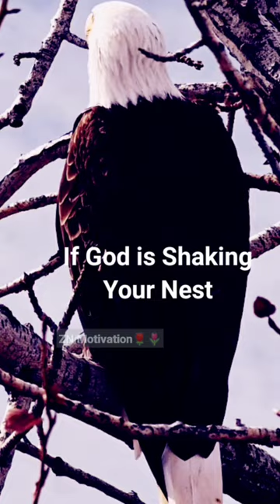Always Remember 🔥😈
Motivation shorts
Motivation shorts video
Motivation short video kase banae
Motivation short movie
Motivation short in English
Motivation shorts channel
Motivation shorts for success
Motivation short film
Motivation video
Motivation video kase banae
Always remember when God is shaking Your nest
always remember when
always remember when karaoke
always know if the justice is worth the sequeeze
always remember when remix
always remember when they doubted you
always remember us this way
when God is shaking Your nest
when God is silent by apostle Joshua selman
When God is your best friend
when God is on your side
when God is with you no one can stand against you
when God is not answering your prayers
preparing you to fly
preparing to fly for the first time
preparing to fly
preparing for flight
preparing for first flight